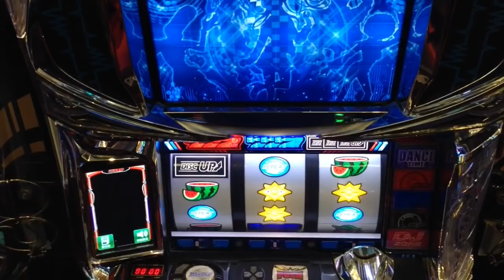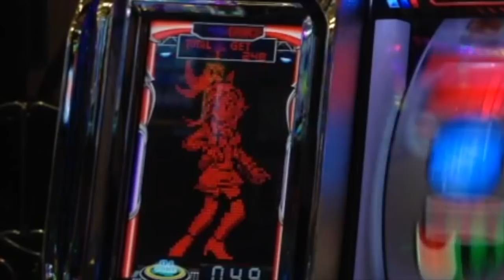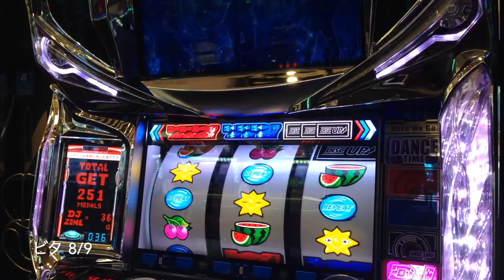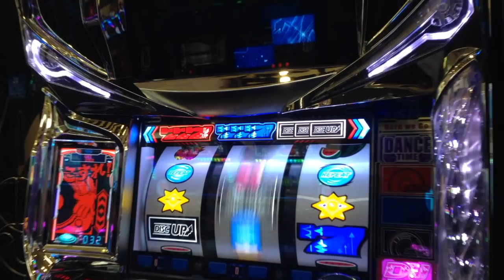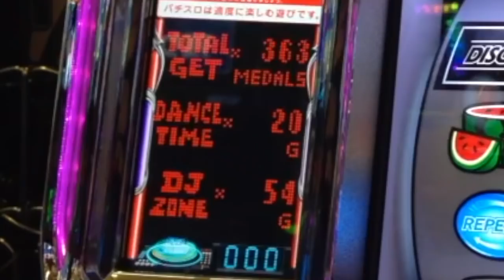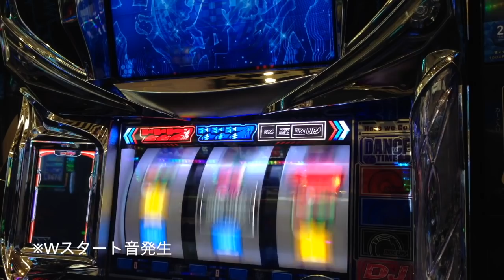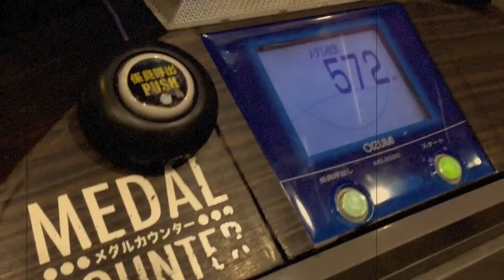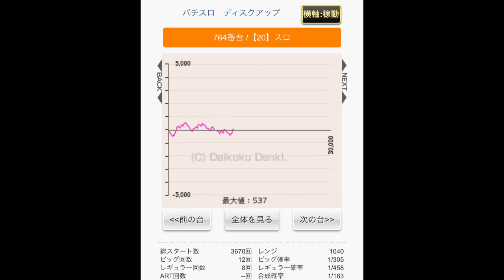黒バー下段狙いは驚愕の２確目が秀逸！ビタ押し精度が過去最低でも機械割はやっぱり甘い！？人生詰んだ３９歳が挑むガチ実践記録 #４７【罰ゲーム企画】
39歳断崖絶壁人生の実戦記録をご覧くださいませ…！
YYYYEEEEEESSSSSS!! (*ﾟ∀ﾟ*)